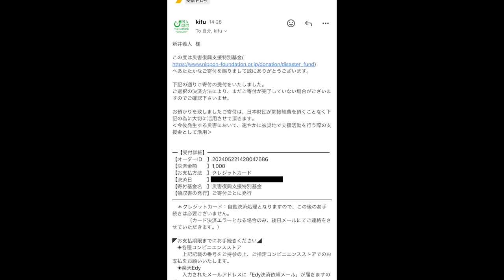有名店主と行列が出来る人気家系を食べに行ったら旨過ぎてベタ褒めが止まらない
ラーメン濱野家
千葉県市原市五井2442-1

今回は裏武蔵家店主さんと一緒にラーメンハシゴw
八玉いってるのにずっと旨過ぎた

ぜひみんなもイベント来てねー！